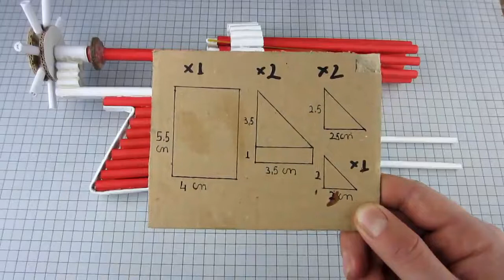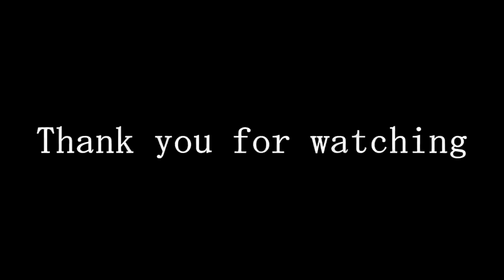Learn how to make a automatic paper gun that shoots 8 bullets using a trigger.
Music

3-Bike Rides - The Green Orbs
4-Parasail - Silent Partner

Learn how to make darts in a very simply way. More videos are coming.

Indian guruji ;)